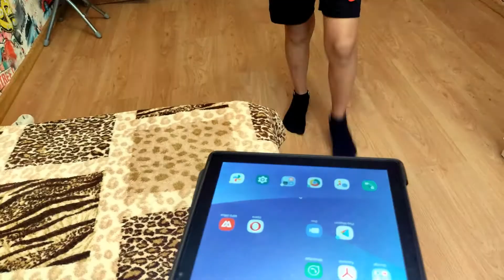Тима и Веселые Приключения с Вовой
Веселые приключения с друзьями. Веселые историй для детей.